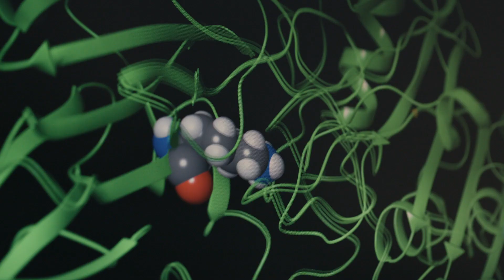Working At Arvinas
At Arvinas, there is an undercurrent of passion and curiosity driven by amazing science. Targeted protein degradation is an entirely new approach to drug development - one that could dramatically change the lives of patients who have few or no therapeutic options.

But while we take our work very seriously, we also ensure we’re having fun while doing it. We embrace the freedom to pursue innovation, think creatively, and give back. We care about each other, celebrate our accomplishments, and rise up to encourage our colleagues through challenges.

It’s an exciting time to be in drug development and it’s an exciting time to be at Arvinas. Don't just take our word for it! Watch this video to hear what Arvinas employees are saying.